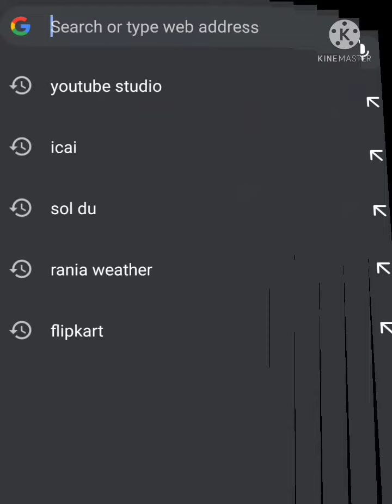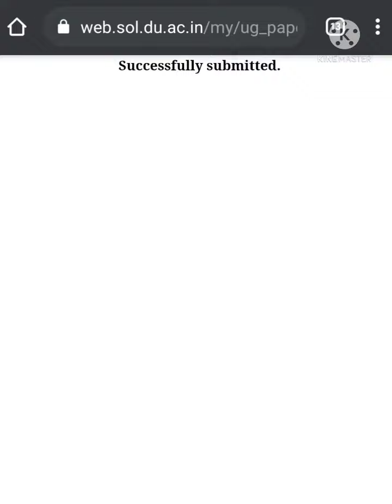Step-Wise Procedure | Urgent For SOL 4th Sem Students- You can correct or change your subject now💯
sol du  du sol  obe registration sol
sol du date sheet 2021  du sol updates
sol exam roll number kaise nikale

with your friends and help to everyone 😁😁🔥🔥💖💖❤️❤️🙏🙏😊😊